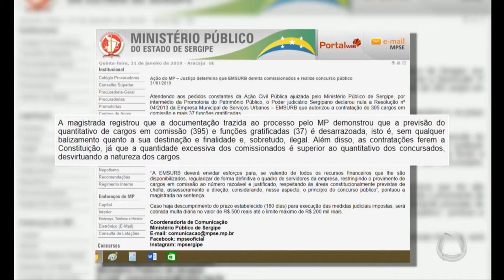Justiça determina que EMSURB demita comissionados e realize concurso público - Jornal do Estado